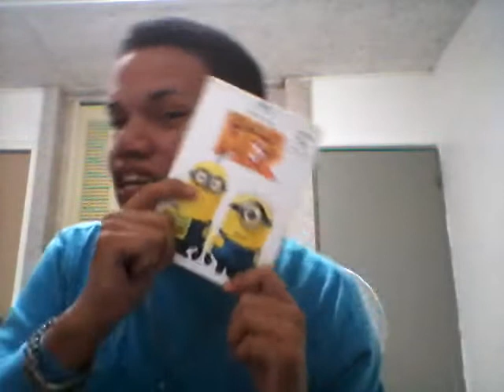Feliz Navidad my people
Feliz Navidad fam y friends! Y youtubers xD los kiero y los amo